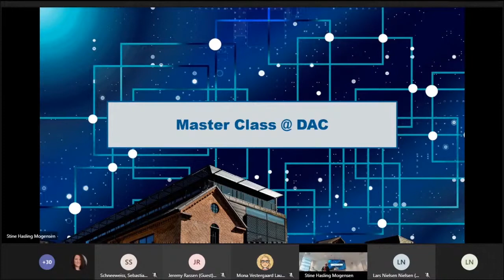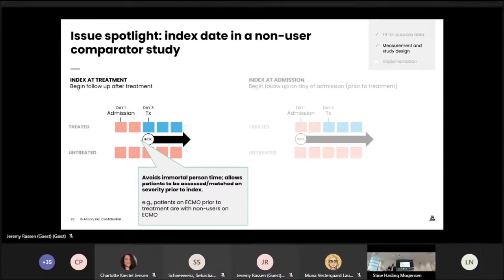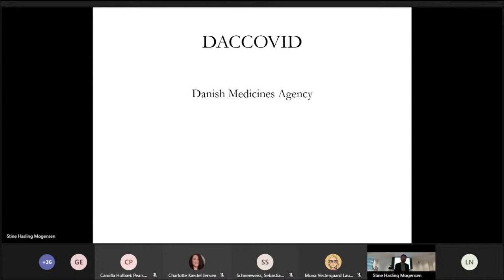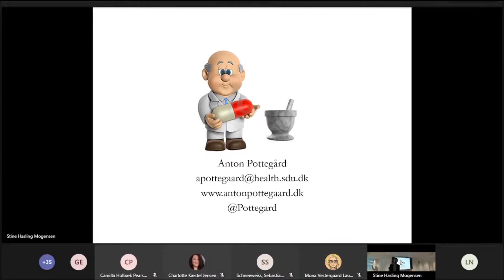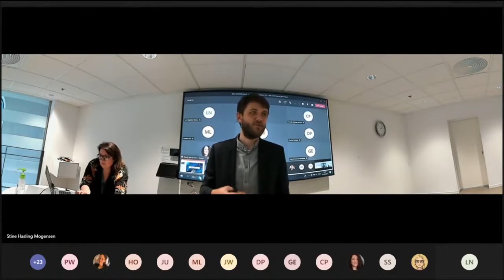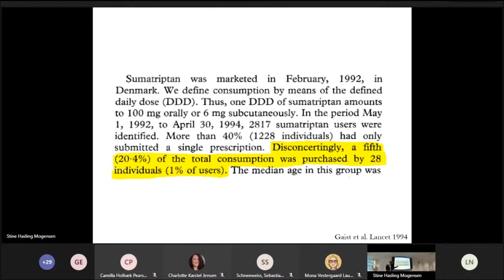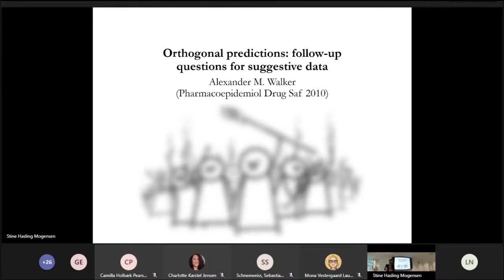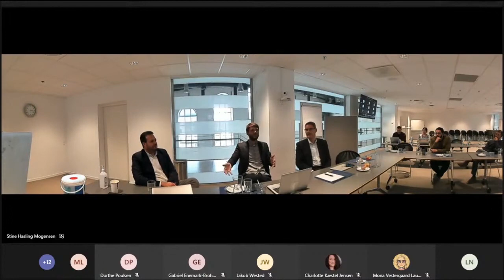DAC MASTER CLASS: Pharmacovigilance 2.0 – real world signal generation